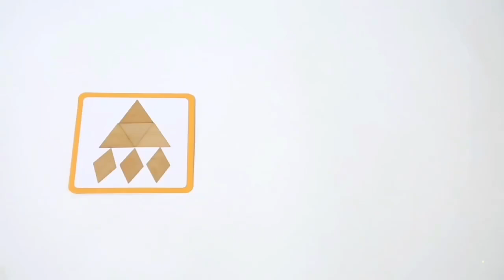Original Wood Color Geometric Puzzle Building Block Montessori Wood Jigsaw Puzzle Game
Yunhe Lvou Wooden Toys Co., Ltd.
Building 18-2, 188 Hexin Road, Yangliuhe Industrial Park, Lishui, Zhejiang, China

"YUNHE COUNTY LVOU WOODEN TOYS CO., LTD,is located in "china wooden toys city ",said the YEHE Zhejiang province .Is one specialized is engaged in wooden toys,intelligence toys, educational toys, wooden crafts,gifts, gift box's development,production, sales for the integration of enterprises.And equipped with advanced woodworking machinery equipment and excellent research and development team. The products are exported to the United States, Japan, Britain ,Germany, South Korea and other countries and regions, favored by the majority of customers ."